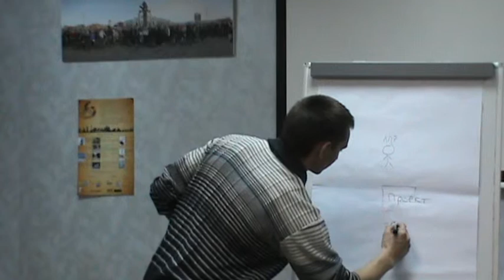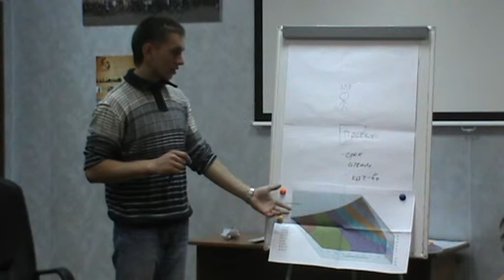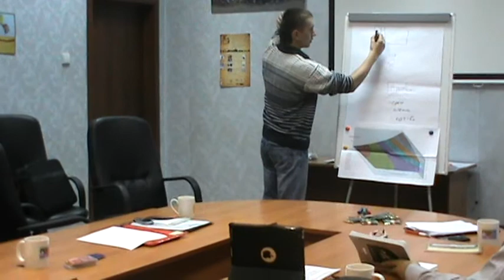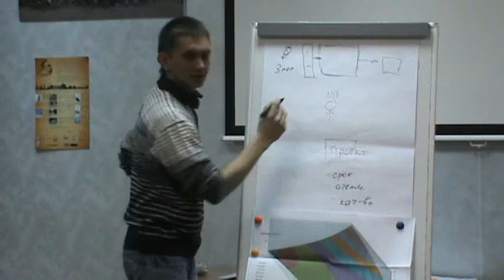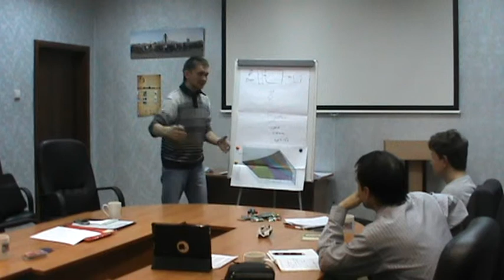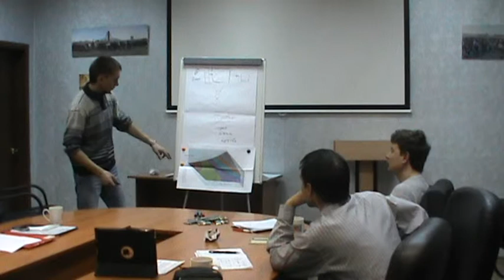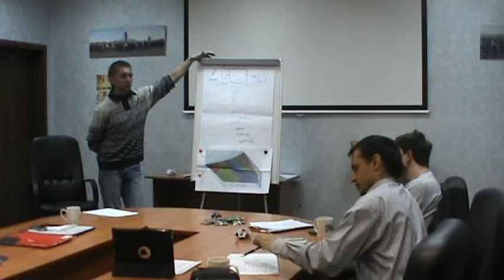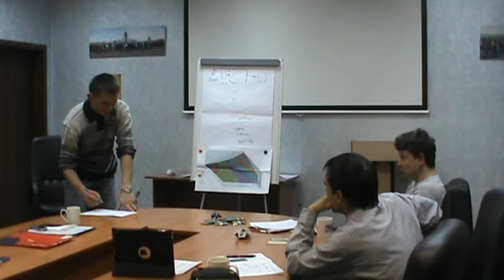XXXIII РВК ТеррИМ: Скотников Дмитрий "Трехмерное решение"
Данная видеозапись является выступлением Капитана проекта в рамках XXXIII Рабочей Встречи Клуба (РВК) "ТеррИМ". Смотреть и осознавать ее имеет смысл при понимании замысла и идеи Клуба :).